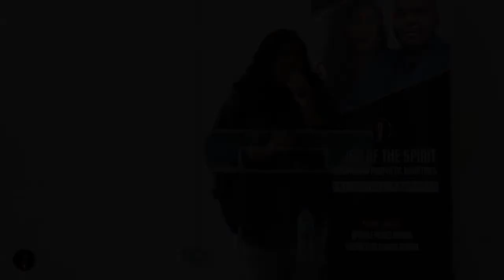"We get to go church and praise freely, but some people don't get to" | Sadé's TESTIMONY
Check out this powerful testimony and share it with someone in your life who needs to hear it!

Join us online every week:
Sunday - E-Church Sunday Service Live at 11:30 (GMT)
Monday - Prophetess Kavane Rankin Live at 8:00 (GMT)
Wednesday - Prophetic Prayer Blast at 8:00 (GMT)
Thursday - Thursday Night E-Bible Study at 8:00 (GMT)
Friday - Apostle Moses Rankin Live at 10:00 (GMT)
Saturday - SOTS Saturday Service at 12:00 (GMT)

We would love to hear how God is working in your life through our ministry!

If you would like to support SOTS financially you can give by clicking